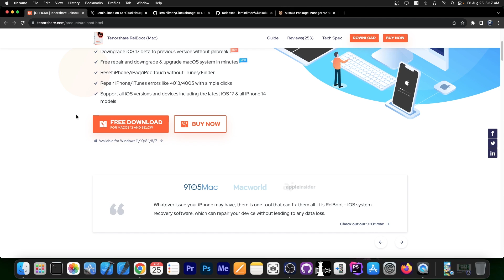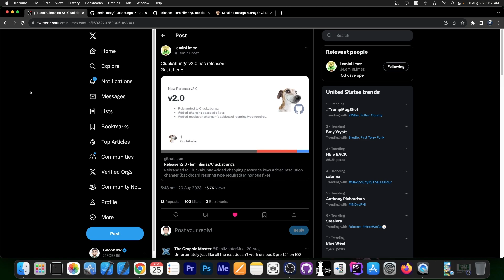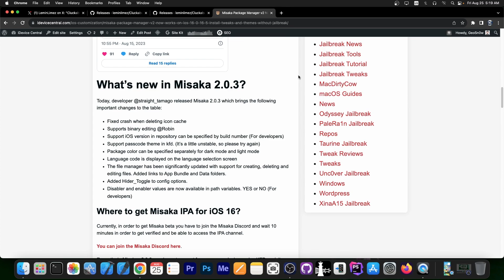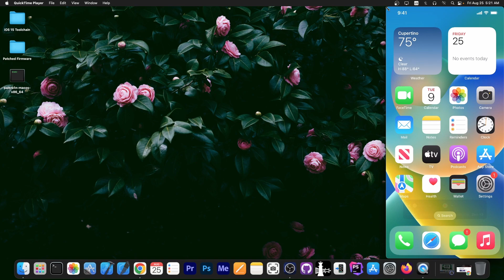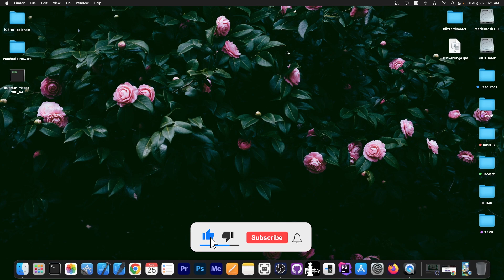iOS 16.0 - 16.5 A12+ JAILBREAK News: Cluckabunga RELEASED! KFD-Based Tweaking System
▶ Get and Downgrade iOS 17 beta without losing data -Tenorshare ReiBoot available
▶ It also can Repair 150+ iOS/iPadOS/tvOS system problems like stuck on Apple logo, screen won't turn on, recovery mode loop without data loss

Cluckabunga v2 was released and it's based on the KFD kernel vuln which means it supports iOS 16.0 up to iOS 16.5 as well as iOS 16.6 Beta 1 on all modern A12+ devices. Cluckabunga, just like Cowabunga before it, allows you to easily tweak your device's user interface without a jailbreak.

Using Cluckabunga you can easily find packages like tweaks and theming apps that you can install and customize your device’s user interface, look, and feel without being jailbroken or triggering any jailbreak detection in apps.

~ GeoSn0w

▶ Surprised icon from Flaticon.com